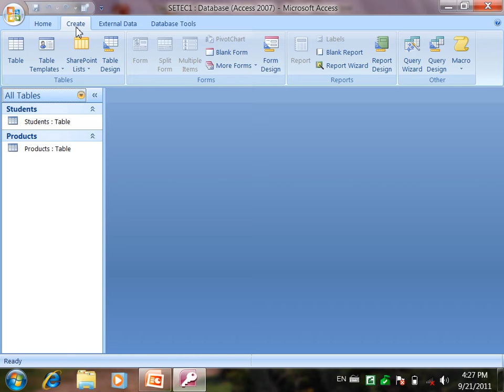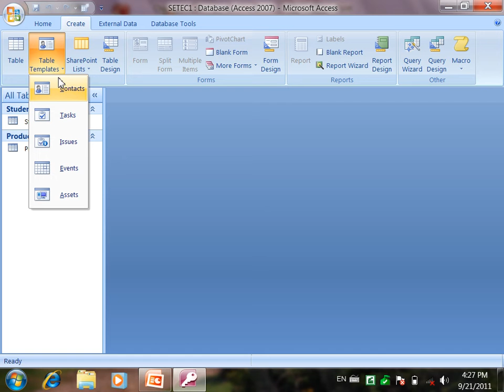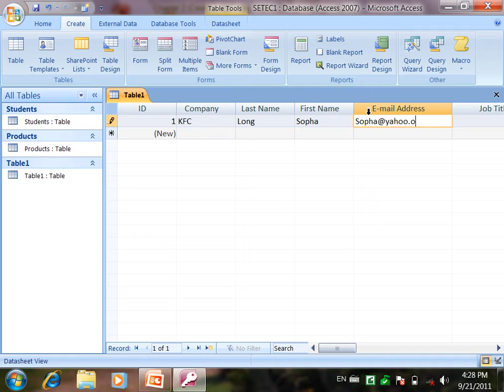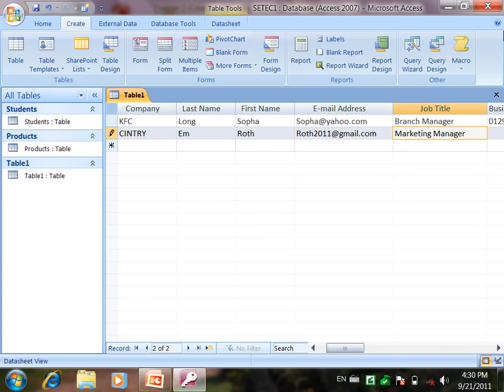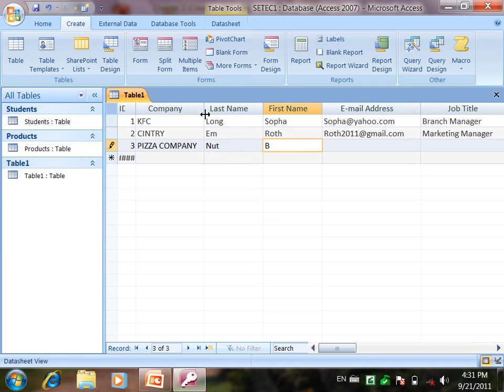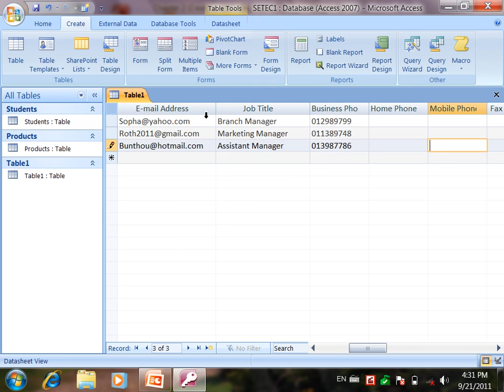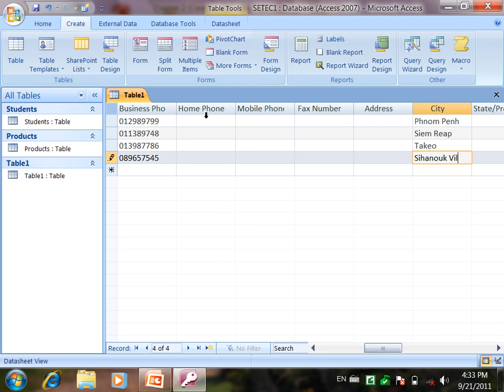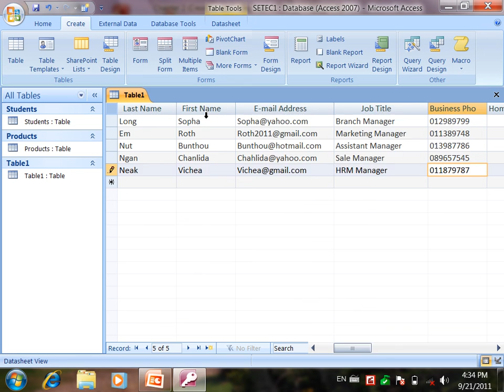how to create Table by Template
Taught by Khemra ((: